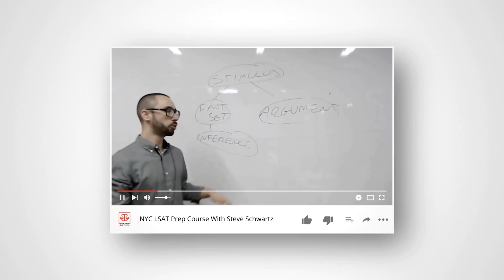Getting Started with LSAT Prep I Coaching with Steve Schwartz